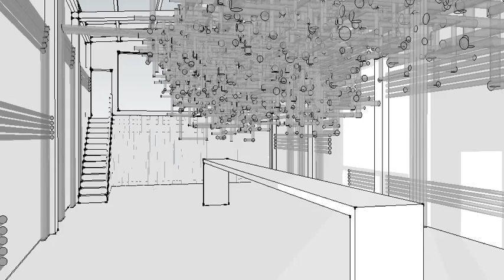Light Movements in my Model